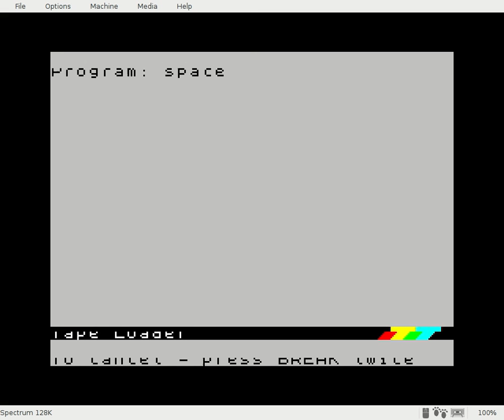Castaway (intro, work in progress)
This is a work in progress of the intro of my next ZX Spectrum 48K game: "Castaway".

Playing on a 128K emulator for convenience, but is using only the beeper (1-bit sound).